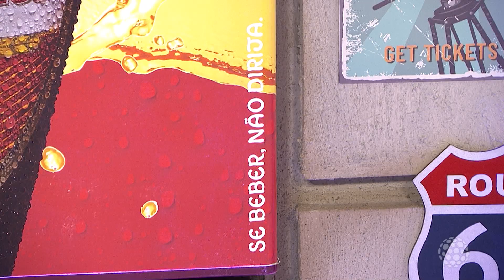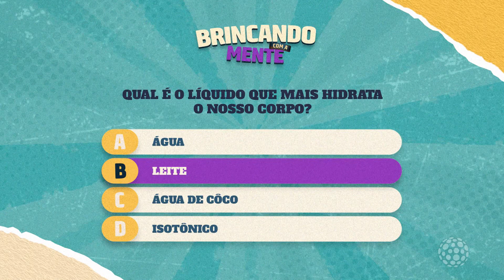SALADA MISTA – Terça-feira (30/05/2023)